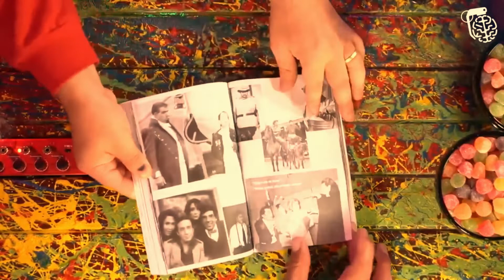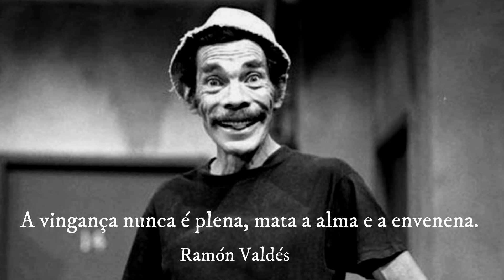Especial Chaves 50 Anos - Melhores Momentos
😀 Bem-Vindos ao canal: Caramelo Cortes

Aqui você pode conferir diáriamente cortes exclusivos dos maiores canais de Podcasts da atualidade!

🌟Aprenda a Viver de Negócio Online aqui ↴

Não se esqueça de:

👍 Curtir
📤 Compartilhar